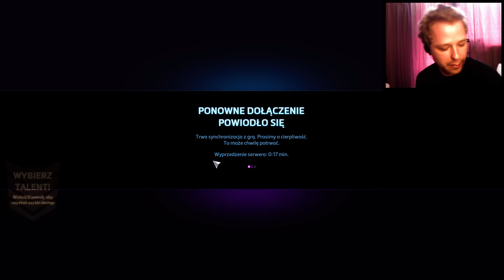Heroes of the Storm! #11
Wszyscy bohaterowie gier Blizzarda w jednym miejscu! Słodko!